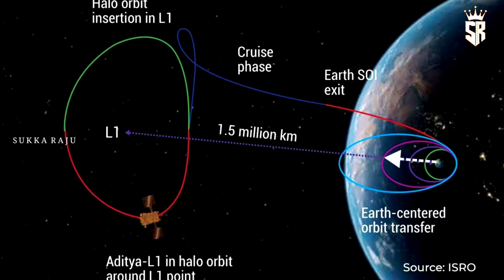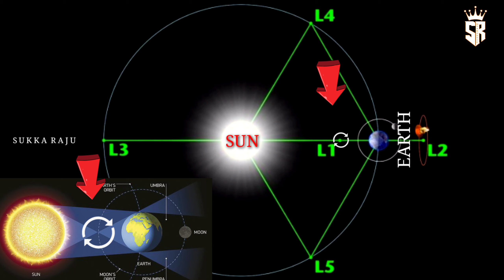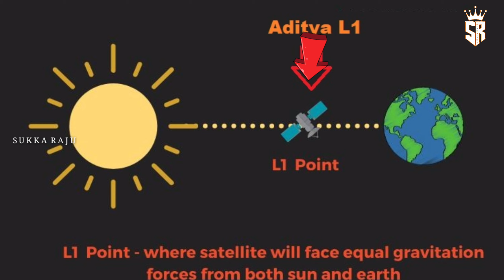ఆదిత్య ఎల్-1 |సూర్యుని గుట్టు విప్పే ప్రయోగం పూర్తి వివరాలు|Sukka Raju